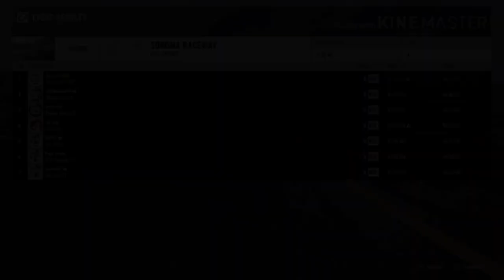Forza 7: Fluttershy at Infineon Raceway (Forza 2020 Season)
Today Fluttershy takes on Sonoma Raceway (AKA Infineon Raceway) for a race of the Forza 2020 Season

1.  Foul language
2.  Spam
3.  Bullying to other individuals
4.  Racism and sexism. (No sex jokes)